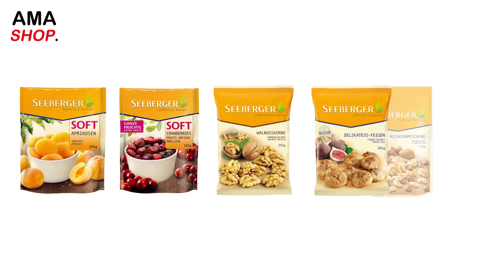Seeberger 果乾創意料理,吃出自己的Freestyle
很多人很愛吃堅果果乾
但是妳知道果乾也可以吃的很fashion嗎??
動手來做創意料理!!
*來自德國的果乾
*採用天然的製作程序
*製程中不額外添加任何物質
給你最天然最好吃的堅果果乾

我們堅持「美味也要來自天然」

喜德堡用最天然直接的程序，最科技的儲存方式，嚴選全球最佳產區的農作及契種者，將「天然也要非常美味」的承諾，徹底展現!全產品通過「國際食品安全認證系統」，並取得IFS、BRC、HACCP認證，製程中不額外添加任何物質，從對的產地挑選對的品種，以捕捉各產品特有的芳香氣味，並採用最高規格的運送標準及後續作業，保證每位消費者都能吃到最頂級的品質。

自然時光系列 - 享受生活，渾然天成的自然果乾風味 !

喜德堡獻上天然工法日曬而成的風味果乾，享受自然果乾的豐富甘美，意義深長幸福好味。

 - 每一包均無人工添加物，人工色素防腐劑，享受果乾最天然風味，自然最甘甜!

 - 適合粉領上班族，美日下午茶健康小點，維持水果膳食纖維攝取量。